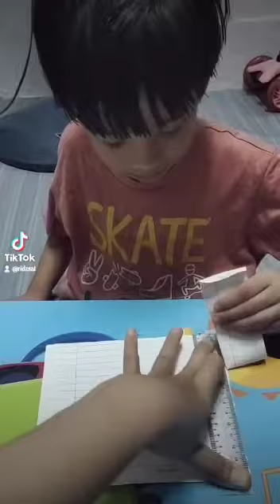Ammar Ammara cahayaiman cheras c1